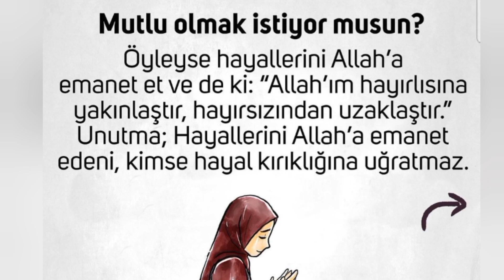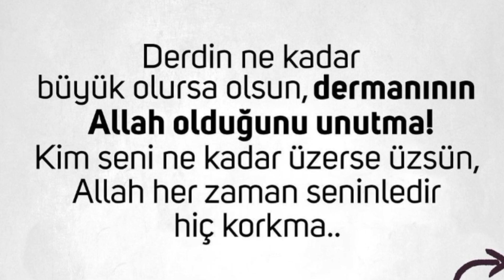HAYIRLI CUMALAR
Beğeni ve paylaşımlarla destek olursanız seviniriz. Unutmayın; 'Birlikten Güç Doğar'

Ali Rıza SOYASLAN Kimdir? 4 Aralık 1982'de Kütahya'nın Tavşanlı ilçesinde doğdu. Soyaslan, milletvekili sekreterlik görevlerinde bulundu. Türkiye Beyazay Derneği Tavşanlı Şube, Kütahya Şubeleri Onursal ve Ege-Akdeniz Bölge Başkanlığı yaptı. Soyaslan şu anda Türkiye Beyazay Derneği Genel Merkez Yönetim Kurulu Üyesi, Halkla ilişkiler Tanıtım ve Medya biriminde görevini sürdürmektedir. Yazar olan Soyaslan'ın, kişisel gelişim alanında 7 kitabı bulunmaktadır. "Engelli Hakları Savunucusu" olan Ali Rıza Soyaslan Kütahya Sivil Toplum Kuruluşları Sözcülük görevinde de bulunmuştur. Soyaslan, sosyal ve siyasi çalışmalarda, aktif olarak yaşamını devam ettirmektedir.

BİZLERİ TAKİP EDİN HABERSİZ KALMAYIN!!!